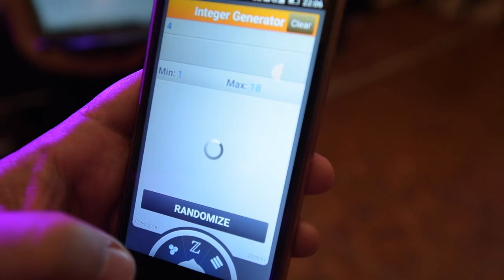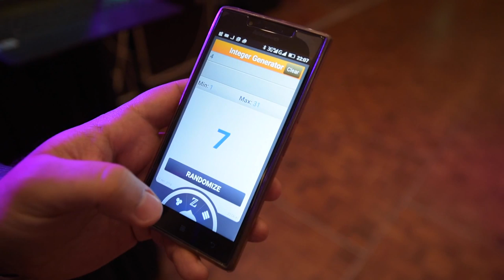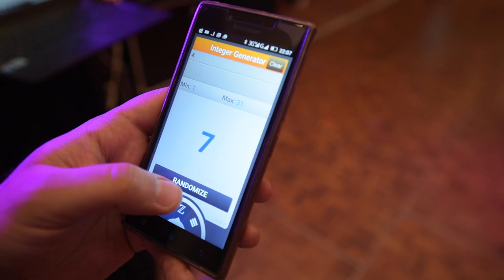:) Facebook Accountants are Real - Full movie :)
Eveniment sustinut de: Smart Bill, Nexus Erp si 4Secunde
Balul Accounting All The Time, editia a 2-a – 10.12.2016, Caro Hotel, Bucuresti